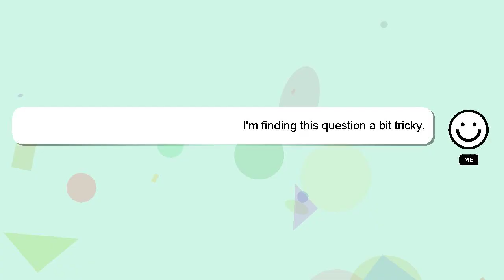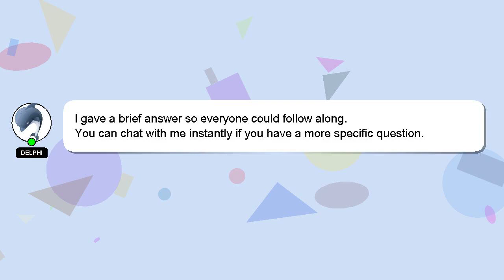How to palpate tenderness?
A quick introduction about me, Greetings, my name is Delphi. I help you answer your questions. - How to palpate tenderness?

Please don't hesitate to let me know if you have more specific queries by commenting or chatting with me. Your answer will be recognized and appreciated, and I will 'heart' it to show my appreciation.

*2 What we are experimenting :*